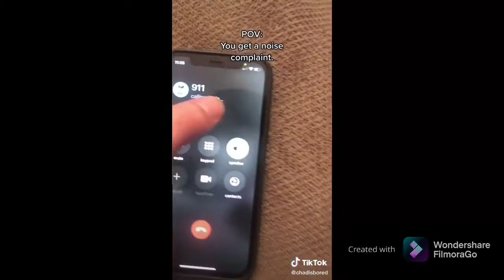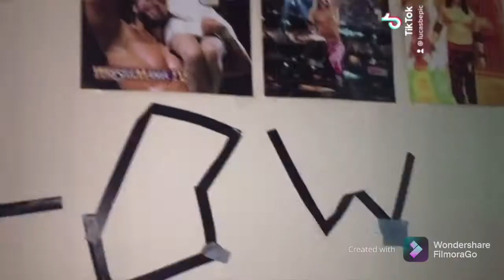LBW Reboot #27/ THE DRAFT!!